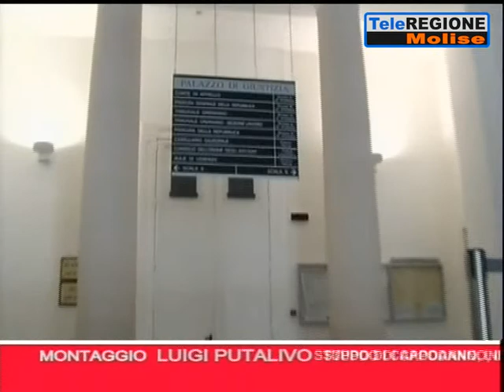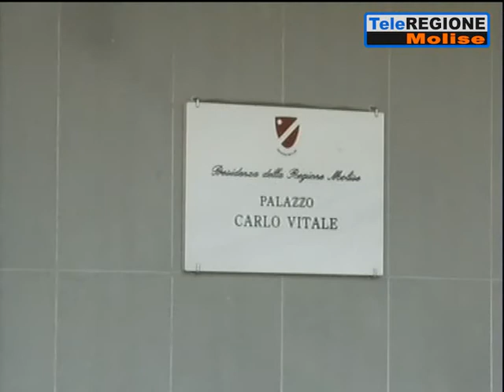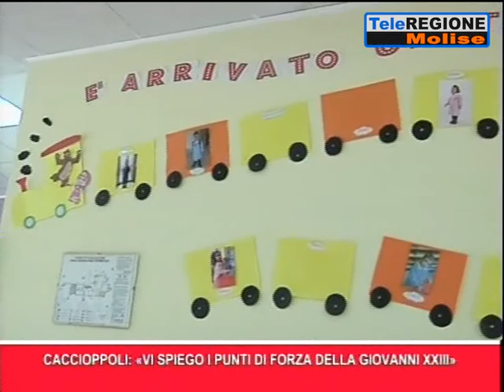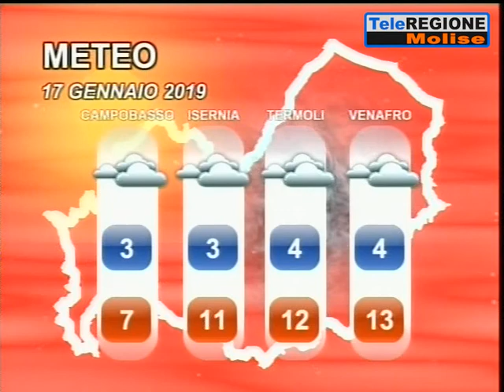Telegiornale ore 14.00 - 16/01/2019